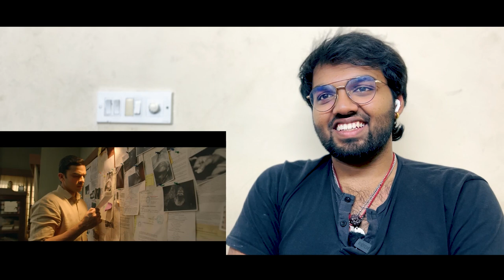Por Thozhil Official Trailer |REACTION!! | Sarath Kumar, Ashok Selvan, Nikhila Vimal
Send Reactions on Telegram to get Featured : @grstudios7134